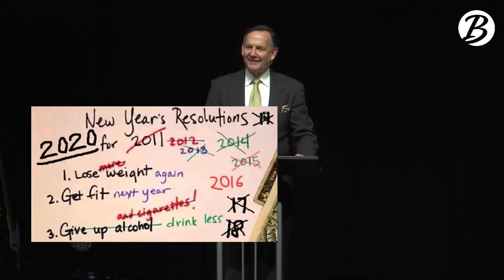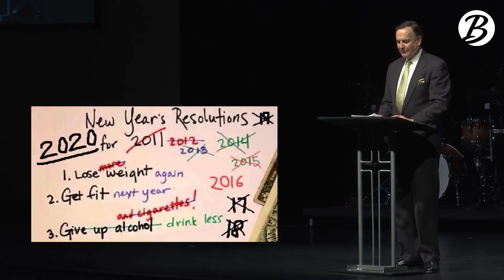Jesus Christ's Immense Compassion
Jesus Christ not only has immense compassion but his compassion is extraordinarily passionate.